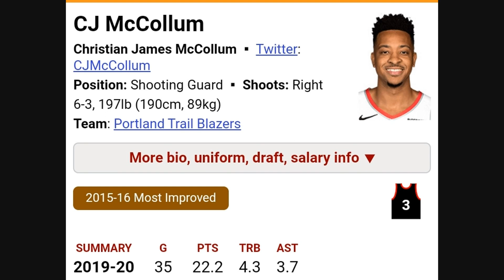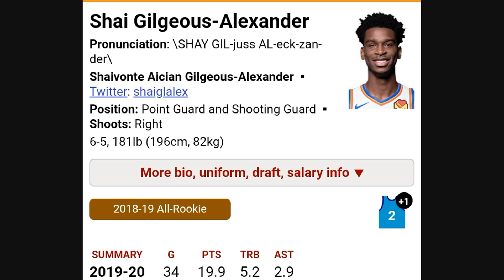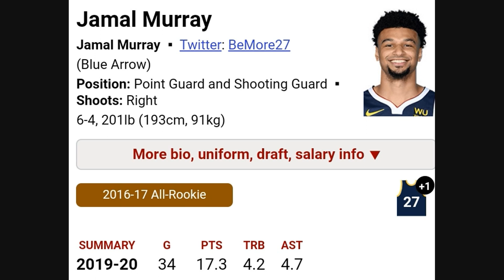ALL STAR FOOLISHNESS PART 2